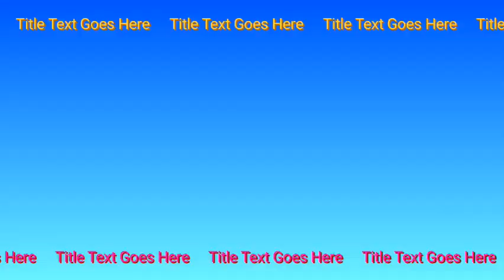JUST IN: Blue Ivy discovers her ex boyfriend was a gold digger and didn't truly like her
Hey, YouTube fam! We've got some jaw-dropping celebrity news for you today. In a shocking turn of events, it has come to light that Blue Ivy's ex-boyfriend, Jeremy, was more of a gold-digger than a devoted partner. Stick around as we uncover the truth behind this startling revelation.